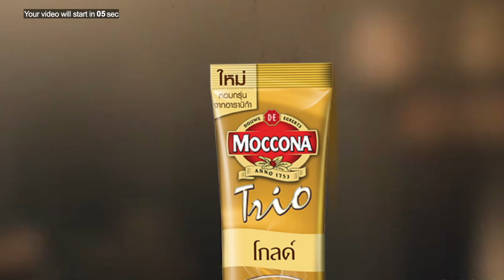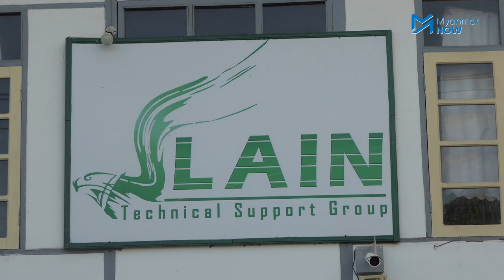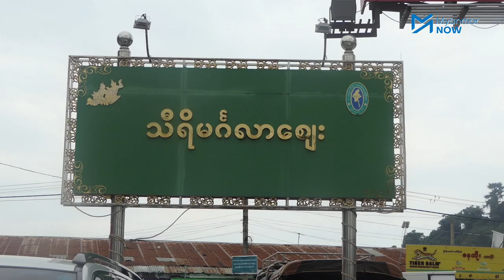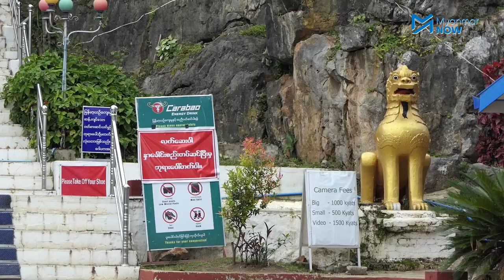မြန်မာနိုင်ငံအတွင်း ကိုဗစ်နိုင်တင်း ကူးစက်မှုမရှိသေးတဲ့နေရာဟာ ဘယ်နေရာလဲ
မြန်မာနိင်ငံအတွင်း ကိုဗစ်နိုင်တင်းရောဂါဖြစ်ပွါးမှုအများဆုံးဖြစ်သည့် ရခိုင်ပြည်နယ်မှာ ရောဂါပိုးတွေ့ရှိသူ ၄၆၅ ဦးရှိပြီး ရန်ကုန်တိုင်းဒေသကြီးက ၄၃၆ ဦးဖြင့် ဒုတိယအများဆုံးဖြစ်ပါသည်။ တနိုင်ငံလုံးအနေနဲ့ ကိုဗစ်နိုင်တင်းရောဂါဖြစ်ပွားသူ ၁၀၅၈ ဦးရှိပြီဖြစ်သည်။

မြန်မာနိုင်ငံအတွင်း ရောဂါကူးစက်မှုမရှိသေးသောနေရာမှာ ကယားပြည်နယ်််််််််််််ဖြစ်ပြီး ကယားပြည်နယ် ဒေသခံများမှာ ရောဂါကူးစက်မှုမရှိသော်လည်း စိုးရိမ်မှုများရှိနေကြသည်။